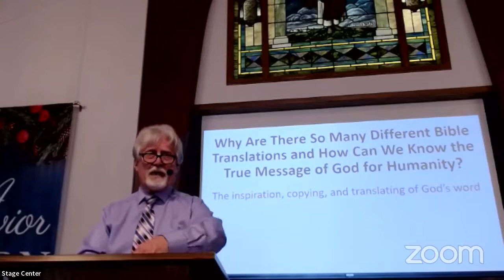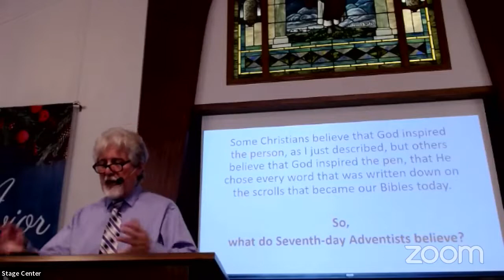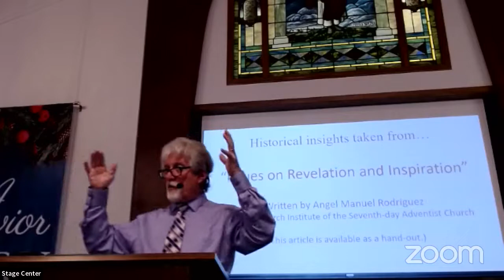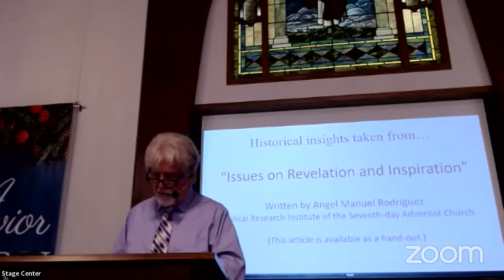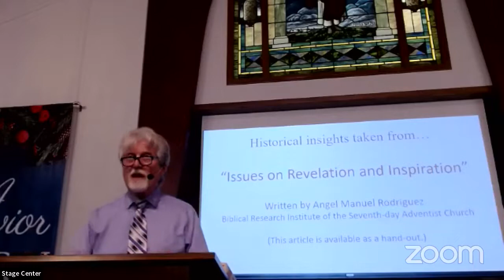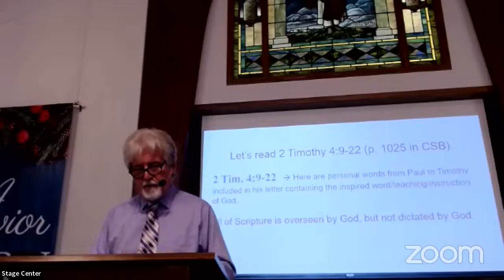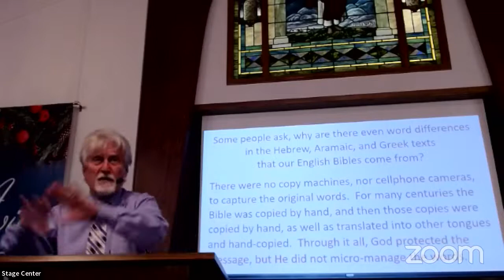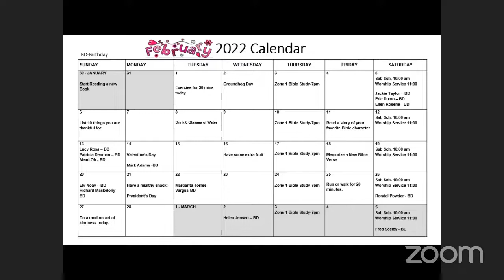How Can I Know the True Message of God? Part 1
Why Are There So Many Different Bible Translations and How Can We Know the True Message of God for Humanity? Part 1

Worship with Pastor Mark Swaisgood.